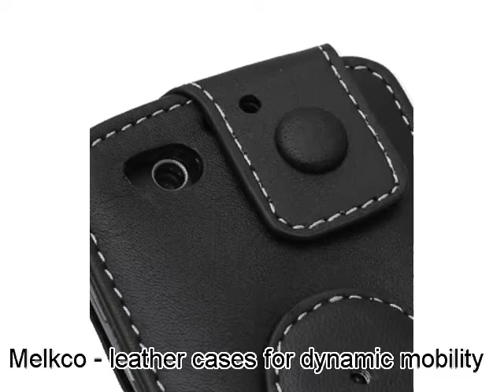Melkco Tasche Leder Etui cuir ~Motorola ROKR E8 - Sleeve Type (Black)